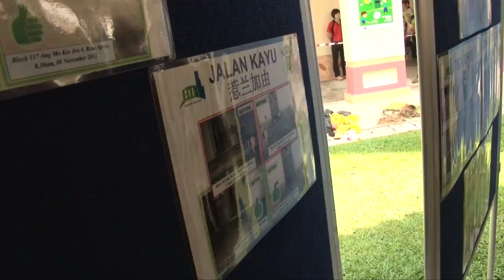PM Lee Hsien Loong at the launch of Our Clean & Green Home @ Ang Mo Kio GRC & Sengkang West SMC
Prime Minister Lee Hsien Loong at the official launch of the Our Clean & Green Home @ Ang Mo Kio GRC & Sengkang West SMC campaign at Hougang St 91 on 11 November 2012.